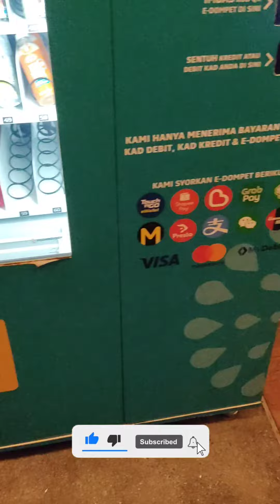Mesin Layan Diri Dari Lotus's Menggunakan Bayaran Secara QR code